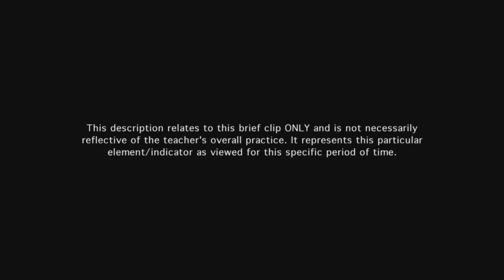Teacher communicates directions and procedures - Example 17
The teacher's purpose for the lesson is clear to the students, including how it connects to previous learning experiences.